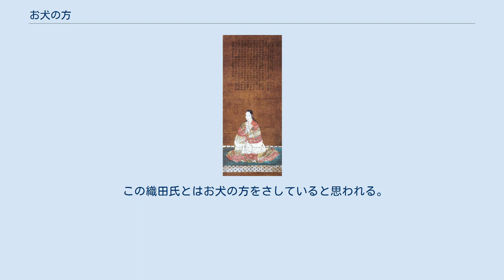お犬の方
お犬（於犬）の方（おいぬのかた）は、戦国時代の女性。
尾張国の戦国大名・織田信秀の娘で、通説では八女。
織田信長の妹、お市の方の姉。
最初の夫・佐治信方が大野城主であったため、大野殿または大野姫とも呼ばれた。
 於犬は初め、尾張国知多郡西部を支配する大野城主・佐治信方（為興）に嫁ぎ、一成（与九郎）と中川秀休（久右衛門）の2人を産んだ。
 天正2年（1574年）9月、信方は長島一向一揆との戦いで戦死したので、実家に戻った。
兄の居城である岐阜城に戻ると、姪の茶々の後見としてその世話をして面倒をみた。
再婚する直前の天正3年11月10日に兄・信長より下京地子銭124貫が支給されている。
 天正5年（1577年）、信長家臣・羽柴秀吉の仲介により、管領・細川晴元の嫡男で京兆家当主の山城槙島城主の細川昭元と再婚した。
 昭元との間には、細川元勝、長女、次女の3人をもうけた。
 天正10年（1582年）9月8日に死去。
法名は霊光院殿契庵倩公大禅定尼。
 犬が死去した際に、息子の佐治一成は亡き母親の弔い料として10月3日に三貫九百八十九文を、さらに翌年に香料として十九貫六百五十五文をそれぞれ奉納しており、夫と離別後も息子と交渉を持っていたことが窺える。
 京都龍安寺には廟所として霊光院が建てられ、乳母の浄智院によって菩提が弔われた。
同寺には肖像画が残っており、小袖と腰巻姿で、数珠を持って両手で合掌して、片膝を立てて腰高に座した姿態で描かれている、妙心寺第44世月航宗津（げっこうそうず）の賛があり、美容を称賛し、若くして亡くなったことを哀悼する文章が記載されている。
賛の記述から、お犬の没年に、その子どもたちによって創作されたことがわかる。
 東京都渋谷区恵比寿南2丁目18番にある松泉寺（臨済宗）は、開基を「細川某の妻・織田氏」と伝えている。
慶長9年（1604年）に一ツ木村大澤に創建され、僧・時英を開山とし、初め霊光院と号した。
臨済宗妙心寺派の末寺。
元禄8年（1695年）に赤坂一ツ木町に移り、後に龍徳山松泉寺と改めた。
 この織田氏とはお犬の方をさしていると思われる。